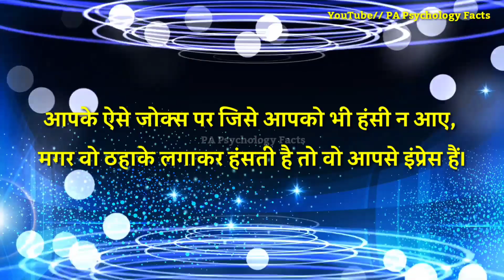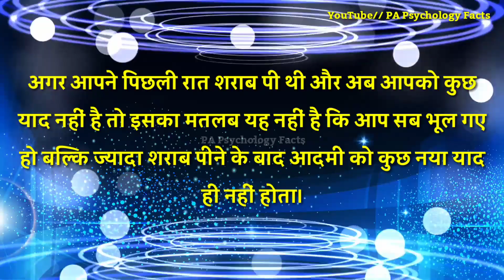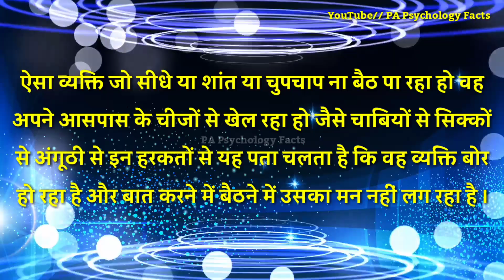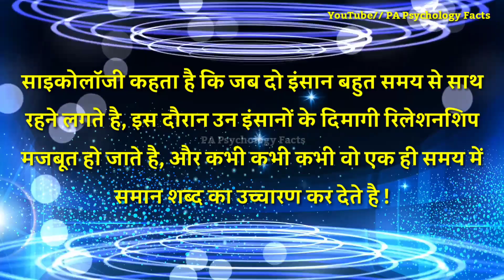अगर किसी शक्स को भूलना आपके बहुत मुश्किल हो जाए || कुस बाते प्यार के बारे मे || New hindi